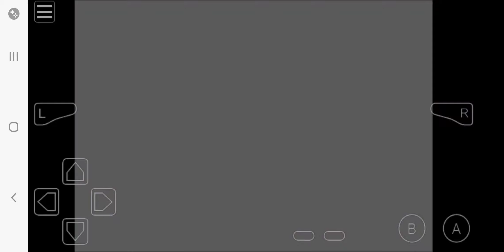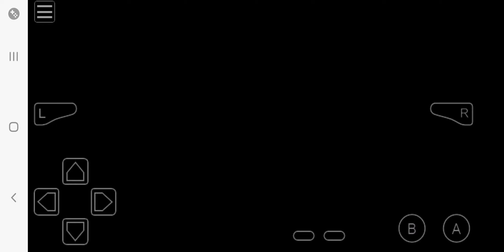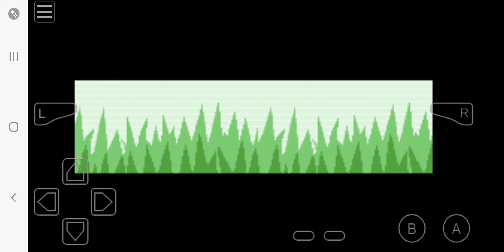September 11, 2024